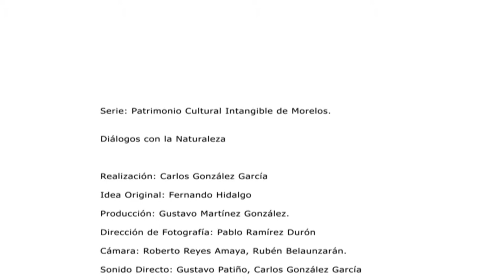CULTURA PUPULAR - DIÁLOGOS